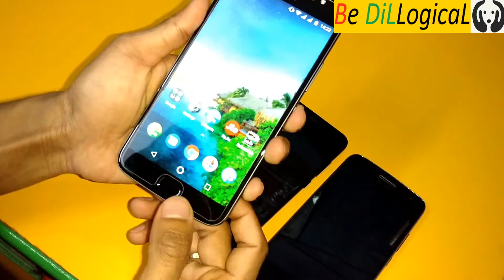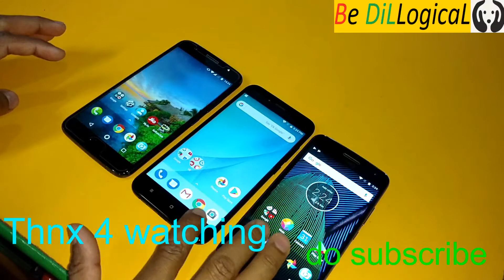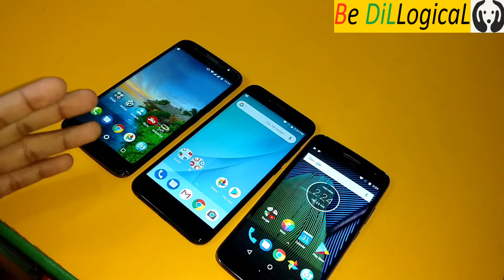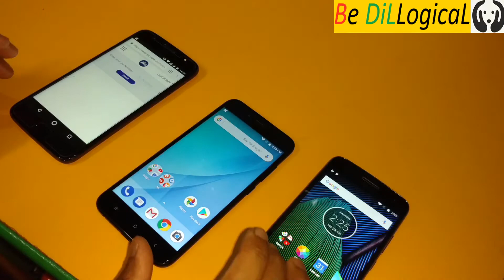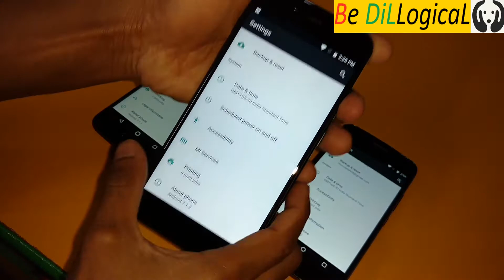Honest Opinion which one to choose among Motog5s plus or MiA1 or g5 plus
here I am Gonna share my honest opinion which one to choose among MotoG5sPlus ,,,,or MiA1 or G5Plus

motoG5s plus (black)

motoG5 plus ---
amazon (gold)

Flipkart (black)

Mi A1 (black)
(Rose gold)

FULL SPECIFICATIONS

General
Sim Type: GSM+GSM
Dual Sim: Yes
Sim Size: Nano SIM
Device Type: Smartphone
Release Date: February, 2017
Design
Dimensions: 150.19 x 74 x 7.7 mm
Weight: 155 g
Display
Type: Color IPS screen, 16M colors
Touch: Yes, with Multitouch
Size: 5.2 inches, 1080 x 1920 pixels
PPI: ~ 424 PPI
Features: Corning Gorilla Glass 3 Screen Protection
Memory
RAM: 4 GB
Internal: 32 GB inbuilt
Card Slot: Yes
Connectivity
GPRS: Yes
EDGE: Yes
3G: Yes, 1 Mbps Download
4G: Yes
VoLTE: Yes (Supports Reliance Jio)
Wifi: Yes, with wifi-hotspot
Bluetooth: Yes, v4.2
USB: Yes, microUSB v2.0
USB Features: USB on-the-go
Extra
GPS: Yes, with A-GPS Support
Fingerprint Sensor: Yes
Sensors: Accelerometer, Gyroscope, Fingerprint
3.5mm Headphone Jack: Yes
Extra: NFC

For Moto G5s plus

General
Sim Type: GSM+GSM (Hybrid Slot)
Dual Sim: Yes
Sim Size: Nano + Nano SIM
Device Type: Smartphone
Release Date: August, 2017
Design
Dimensions: 153.5 x 76.2 x 8 mm
Weight: 168 g
Display
Size: 5.5 inches, 1080 x 1920 pixels
PPI: ~ 401 PPI
Memory
RAM: 4 GB
Internal: 64 GB inbuilt
Card Slot: Yes (Hybrid Slot)
Connectivity
GPRS: Yes
EDGE: Yes
3G: Yes
4G: Yes
Bluetooth: Yes
USB: Yes, microUSB
Extra
Fingerprint Sensor: Yes
3.5mm Headphone Jack: Yes
Extra: NFC

For MiA1

General
Dual Sim: Yes
Device Type: Smartphone
Design
Dimensions: 155.4 x 75.8 x 7.3 mm
Weight: 165 g
Display
PPI: ~ 401 PPI
Memory
RAM: 4 GB
Card Slot: Yes (Hybrid Slot), upto 128 GB
Connectivity
GPRS: Yes
EDGE: Yes
3G: Yes
4G: Yes
Bluetooth: Yes
USB: Yes
Extra
Fingerprint Sensor: Yes
Sensors: Accelerometer, Gyroscope, Compass, Fingerprint
3.5mm Headphone Jack: Yes